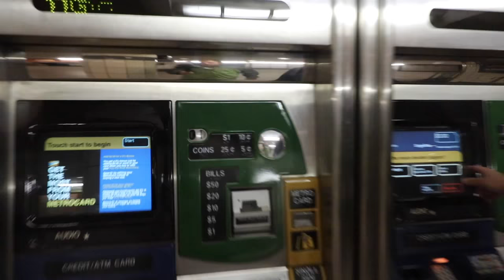First Time Vlogging in NYC (music added)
In this VLOG I travel to New York City and start sight seeing with my gimbal.